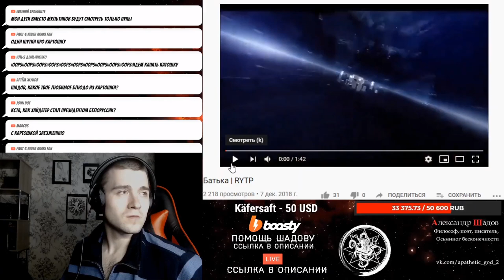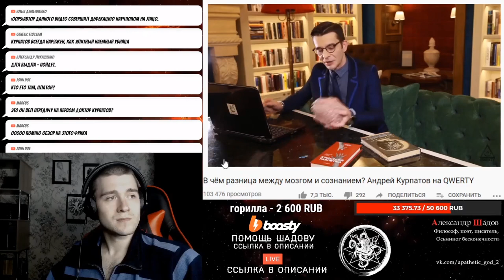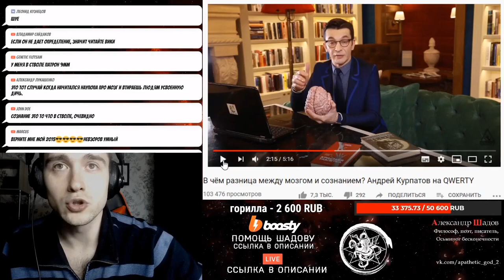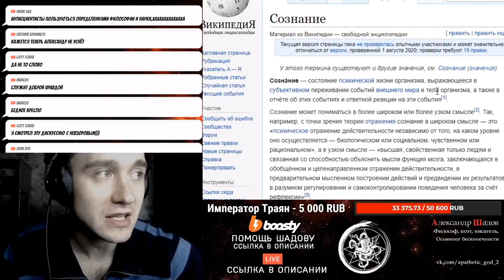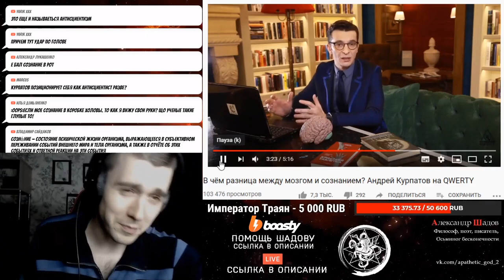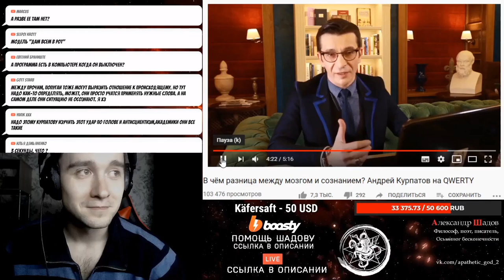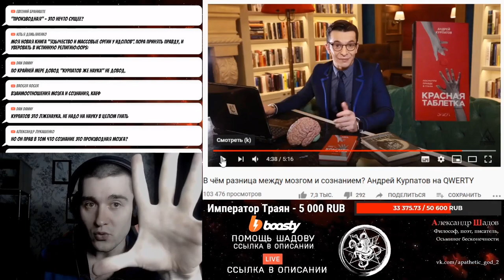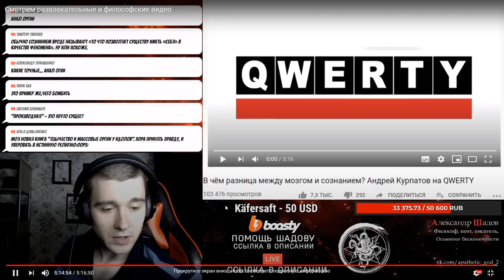Курпатов лжёт о сознании и мозге